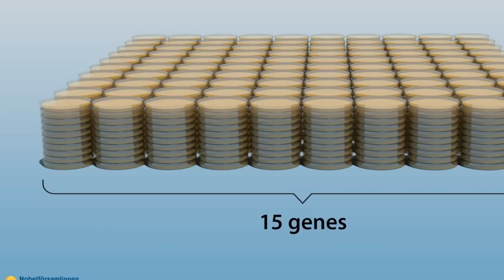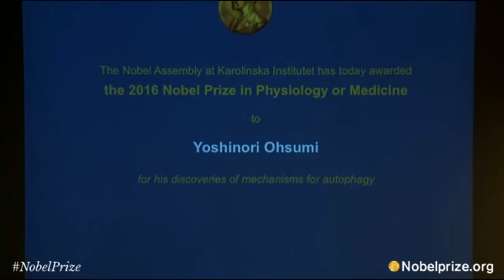NOBEL PRIZE WINNER 2016 in Medicine or Physiology | Japan's Yoshinori Ohsumi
The award-giving body said "Yoshinori Ohsumi won the 2016 Nobel prize for medicine or physiology for his discovery of mechanisms for degrading and recycling cellular components"

”I was surprised. I was in my lab” says Yoshinori Ohsumi on being awarded the 2016

Announcement of the Nobel Prize 2016 in Stockholm, the Nobel Committee said in a statement that the cell biologist “discovered and elucidated mechanisms underlying autophagy, a fundamental process for degrading and recycling cellular components.”

Prize awarded for discoveries related to orderly degradation and recycling of cellular components

Yoshinori Ohsumi is the great professor and leader of the Cell Biology Unit at the Tokyo Institute of Technology.